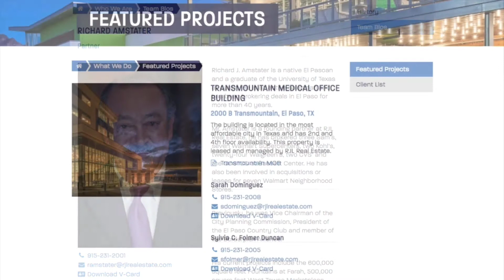RJL Real Estate Consultants Website Design & Development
RJL Consultants is a commercial real estate brokerage firm in El Paso, TX. They needed an updated website where potential clients could browse sale and lease properties while learning more about their company.

About Us: Stanton Street is a digital marketing agency based out of El Paso, Texas. Our goal is help businesses reach their potential with effective campaigns, engaging websites and overall badassery.